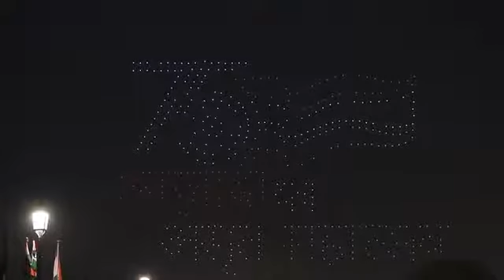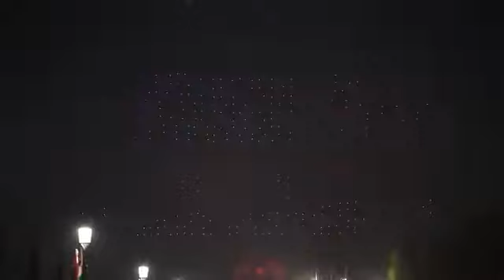first time drone show at rajpath republicday 2022